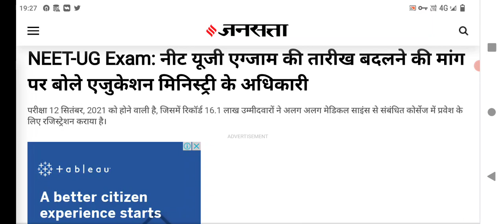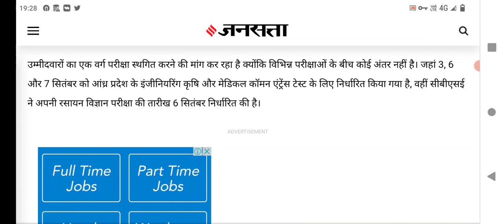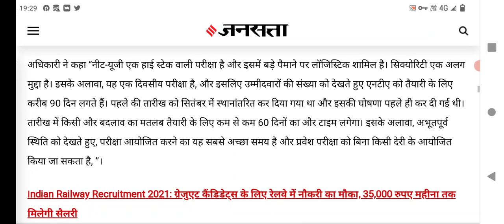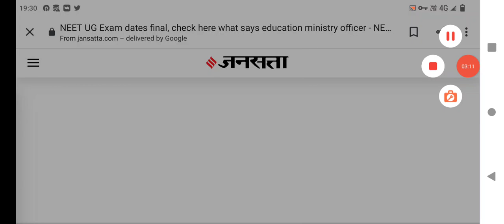NEET EXAM POSTPONED NEWS// NEET EXAM POSTPONED LATEST NEWS// NEET EXAM POSTPONED 2021-22 NEWS// NEET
BHARATPUR (RAJASTHAN)
MEDICAL COUNSELOR
NEET/MBBS/AIIMS/BAMS/VETENARY/ICAR/NTA/NEXT/NEET PG/FMGE/NEXT

If you use my coupon code while buying preladder, then you will get a discount of ₹ 1000 from preladder and ₹ 1000 will be transferred to your account from my side, then total you get a discount of ₹ 2000, then please my coupon while buying preladder  Use code (KUMAWU73).

neet postponed

neet exam important rules
neet 2021 exam latest notice
National eligibility cum entrance test 2021 latest news
neet 2021 pic update
neet ka application form kaise bharen
neet ke application form ki last date kya hai
neet 2021 application form fill kaise karen
neet 2021 application form latest update
neet 2021 ka admit card kaise download Karen
neet 2021 Bank update

neet 2021
neet exam 2021
neet exam 2021 big update
neet application form correction date
neet application form latest news
National eligibility cum entrance test 2021
neet 2021 online courses purchase
neet 2020 cut off Rajasthan
neet exam date latest news
neet exam 2021 postponed
neet exam postponed latest news
neet exam 2021 correction date
neet exam 2021 application form correction date